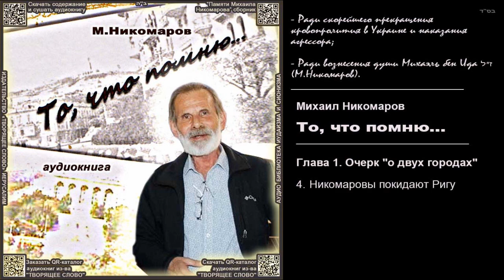4. Никомаровы покидают Ригу \ Михаил Никомаров. «То, что помню...» \ аудиокнига